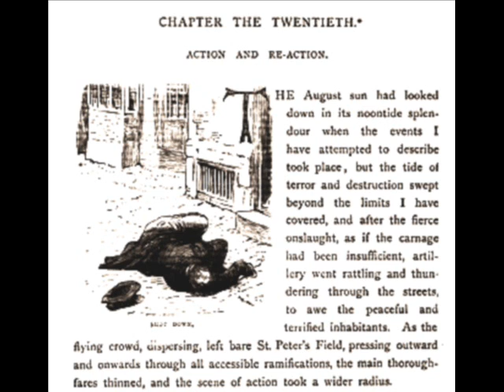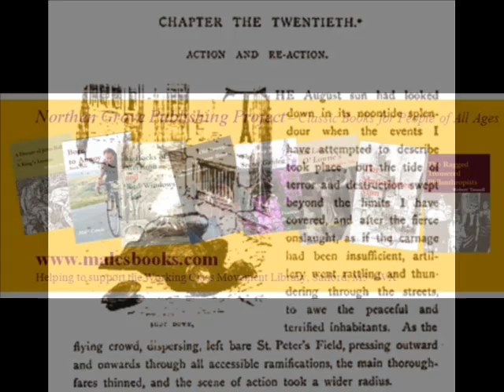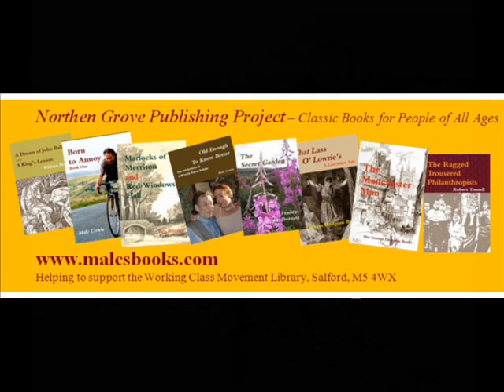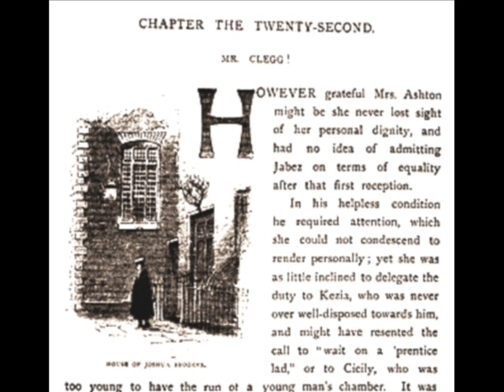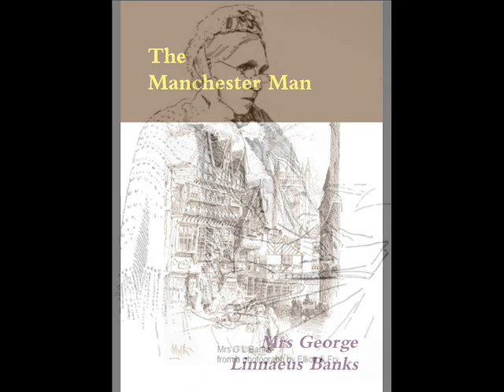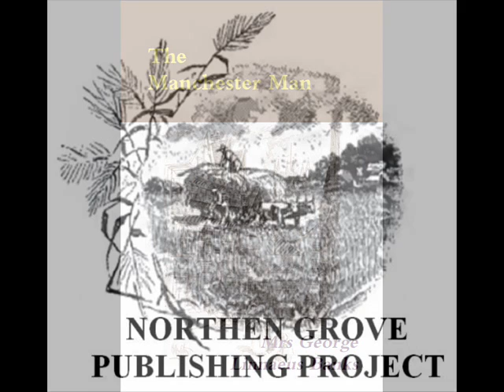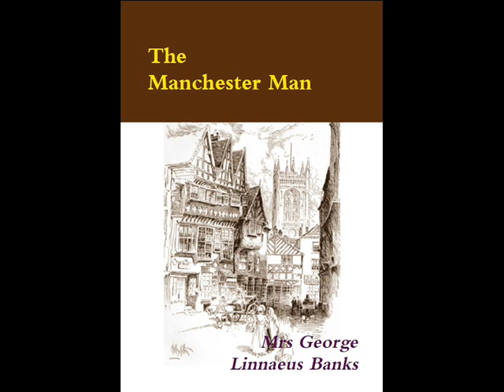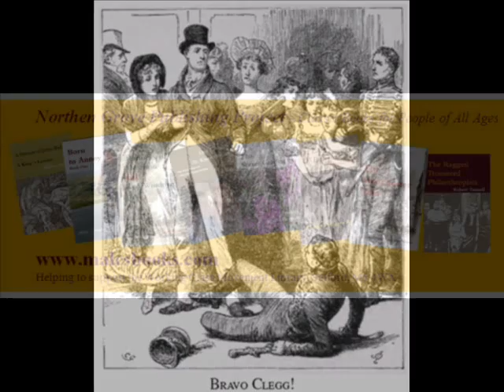Manchester Man by Mrs G L Banks Part 6 of 13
Part 6 of the definitive Manchester novel. Audio Book narrated by Malc Cowle, produced by the Northen Grove Publishing Project in support of the Working Class Movement Library, Salford, M5 4WX.